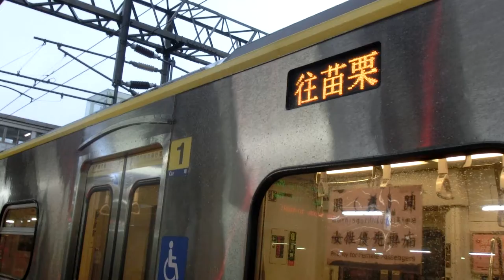|交通迷天地| [台灣鐵路] EMU800型 往苗栗 1207次 區間車 經山線 新竹進站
拍攝地點: 新竹站
由基隆 開往苗栗 1207次
沿途停靠:
基隆~苗栗 沿途各站

運用編組: EMU817+EMU818
車況:待發